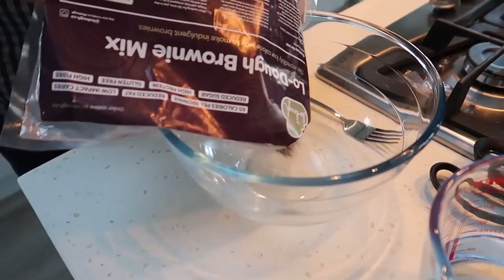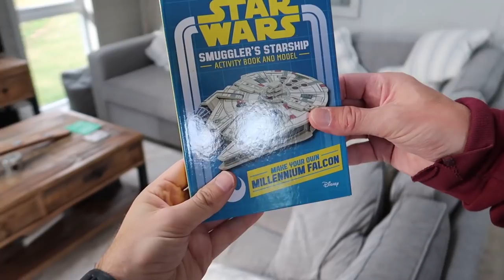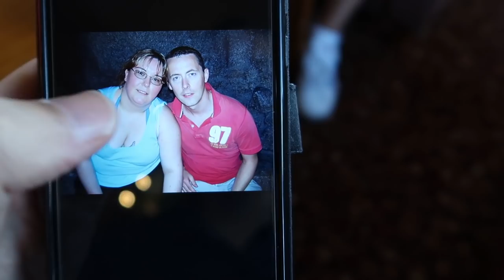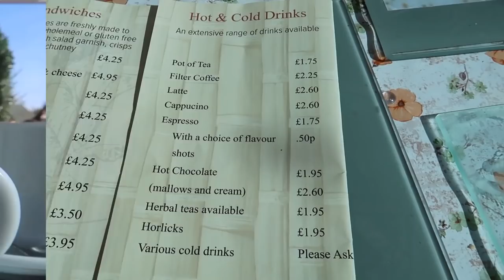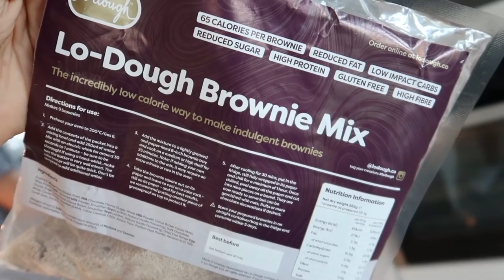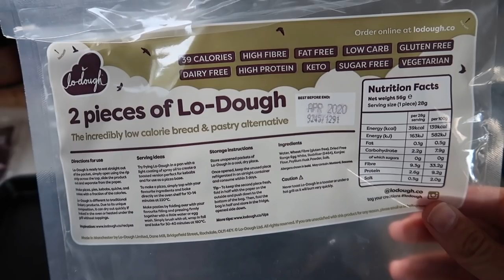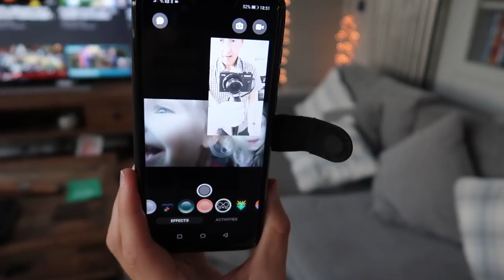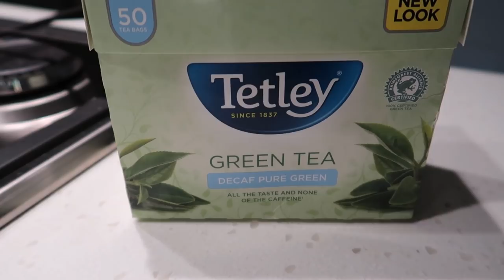WE COOK WITH LO DOUGH BREAD REINVENTED | THE LODGE GUYS VLOG | AD-Gifted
Here is your code - THELODGEGUYS

ABOUT US

LICENSES